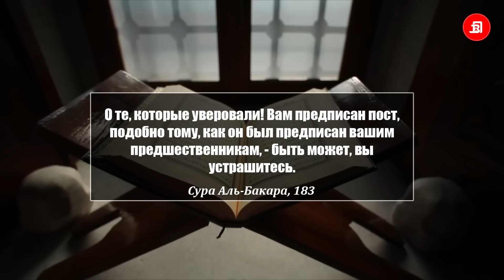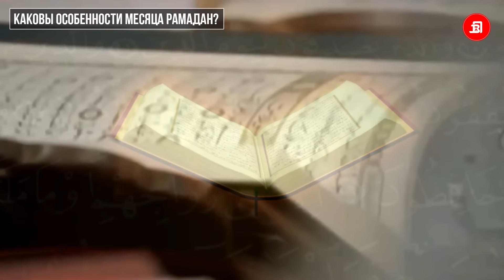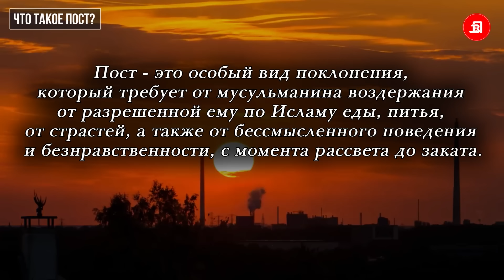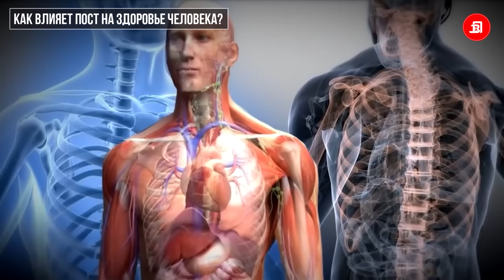Посмотри это видео, если собираешься поститься | Месяц Рамадан и пост | Время покаяния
Месяц Рамазан - девятый месяц мусульманского лунного календаря. Это месяц, в котором Всевышний Аллах выделил пост, как особый акт поклонения и обязал соблюдать его каждому здоровому и совершеннолетнему мусульманину.  Кроме того, в месяце Рамазан проводится множество других особых богослужений, свойственных лишь для этого месяца.

00:33 Что такое месяц Рамадан?
01:01 Каковы особенности месяца Рамадан?
03:00 Что такое пост?
03:54 Какова цель и польза поста?
05:35 Какую награду получает постящийся?
06:14 Как влияет пост на здоровье человека?
07:07 В чем разница между постом и другими актами поклонения?